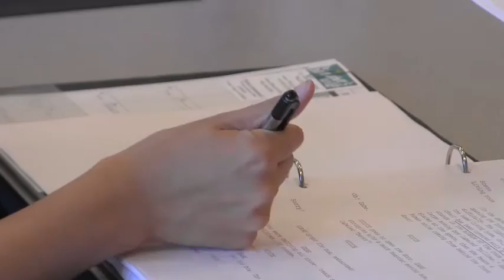THE HATMAKER'S WIFE Sneak-Peek!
A New Play by Lauren Yee
Directed by Rachel Chavkin

One to Five Ticket Drive: Tickets Start at $1!

Starring: David Margulies, Marcia Jean Kurtz, Peter Friedman, Megan Byrne, Frank Harts, and Stephanie Wright Thompson

In Lauren Yee's whimsical and poignant new play The Hatmaker's Wife, a young woman moves in with her boyfriend expecting domestic bliss, but instead has trouble getting comfortable. Her strange new home seems determined to help out - and soon the walls are talking. They reveal the magical tale of an old hat-maker and his long-suffering wife, who runs away with his favorite hat. This sweet and surreal story bends time and space to redefine the idea of family, home, and true love itself.